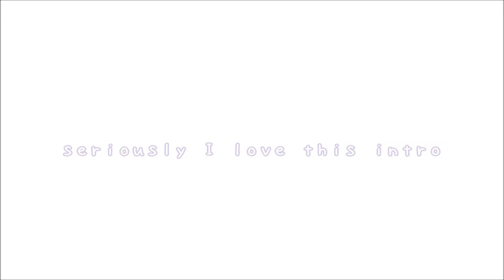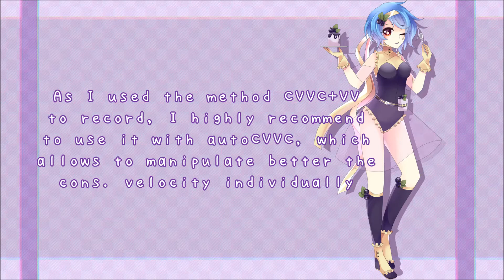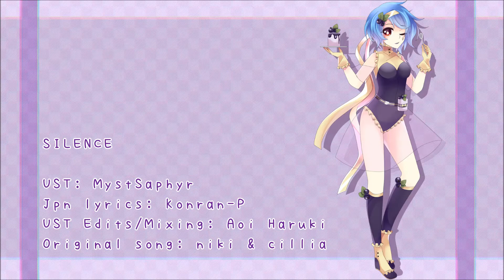【UTAU Voicebank Release】DEMO＊REEL【YUURI -blueberry cake-】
AND SHE'S HEEEERE
After posting a lot of covers and talking about my biggest project in UTAU in all these 7 years, I'm finally releasing YUURI -blueberry cake-!
Honestly this is one of my favorite vbs, I hope you enjoy using her as much as I do. All the info are in the video, except for the credits of the first song.

＊Credits and so much thanks for Veltos-P for helping me otoing her, he oto'ed 4 of the 6 pitches, revised the oto.ini and well, he's amazing. He's with oto comissions open as well! Comish him, it's cheap and the oto is amazing＊

＊ Demo Reel Songs ＊
1. Story of Hope (by Yuyoyuppe)
UST: Bay
Mixing/Tuning: Aoi Haruki

2. SILENCE (by niki and cillia)
UST: MystSaphyr
Japanese Lyrics: Konran-P
Mixing/Edits: Aoi Haruki

3. Schwarzer Regen (by regulus)
UST: Maplestyle
Tuning/Mixing: Aoi Haruki